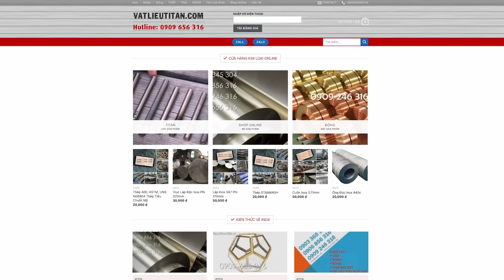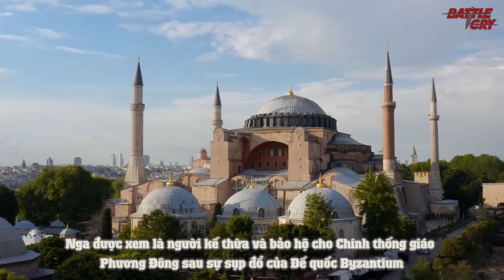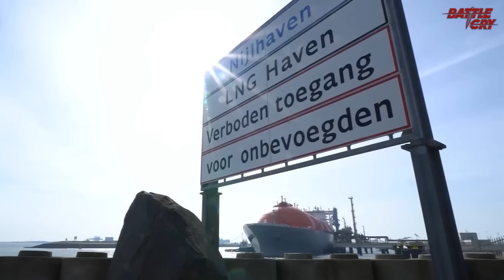VÌ SAO IS LẠI TẤN CÔNG NGA? NHỮNG NGUYÊN NHÂN CHO THẤY NGA LÀ KẺ THÙ SỐ 1 CỦA IS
Các mặt hàng nhập khẩu chính bao gồm: Inox, Nhôm, Đồng, Thép, Titan, Niken và các Hợp Kim khác. Chúng tôi có thể nhập nhỏ lẻ theo yêu cầu của khách hàng với thời gian nhanh nhất.
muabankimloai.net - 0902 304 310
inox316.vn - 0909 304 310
Nga được xem là người kế thừa và bảo hộ cho Chính thống giáo Phương Đông sau sự sụp đổ của Đế quốc Byzantium. Mà như ta đã biết, Chính thống giáo có một mối thù và một cuộc chiến dài hàng thế kỷ với Hồi giáo.

▶ NGA ĐÃ ĐÁNH BẠI CẢ CHÂU ÂU TRONG CUỘC CHIẾN "SPAM VŨ KHÍ" NHƯ THẾ NÀO?
▶ HỌC THUYẾT 2 SERGEY - CÂY GẬY VÀ CỦ CÀ RỐT CỦA NGA TRÊN BÀN CỜ HOÀNG ĐẾ | ĐỊA CHÍNH TRỊ
▶ ÔNG PUTIN ĐẮC CỬ NHIỆM KỲ THỨ 5 - MÀN KỊCH DỌN ĐƯỜNG HAY SỰ TÍN NHIỆM TUYỆT ĐỐI CỦA NGƯỜI NGA?
▶ PHÒNG TUYẾN QUÂN SỰ SUROVIKIN - THỨ ĐÃ DẬP TẮT CUỘC PHẢN CÔNG XUÂN HÈ CỦA UKRAINE
▶ CUỘC ĐÌNH CÔNG LỚN CHƯA TỪNG CÓ CỦA BÁC SĨ HÀN QUỐC ĐÃ KHIẾN XÃ HỘI RỐI LOẠN THẾ NÀO?